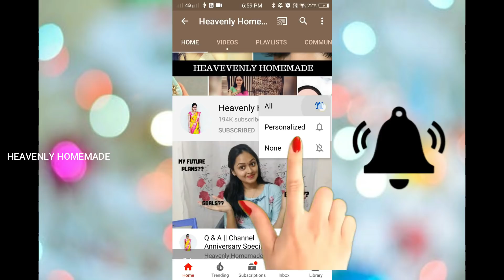SUPER EASY CHRISTMAS GLAM MAKEUP TUTORIAL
Purplle Compact Powder with SPF, For Wheatish Skin, Be Your Own BFF - Honey Self Care 2 (9 g)
Maybelline New York Baby Lips Alia Loves New York Lip Balm, Broadway Red

Love ,
Alekhya!